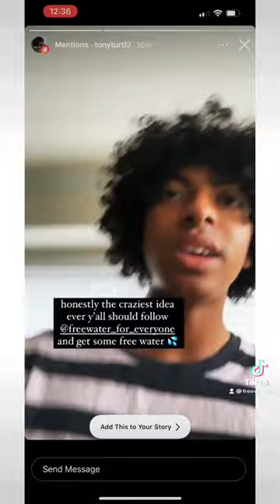It’s literally free water!